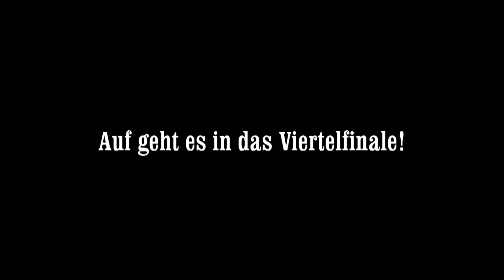FIFA 12 online - Achtelfinale mit Borussia M'gladbach im EA Cup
Das ist nun meine erste Teilnahme am EA-Cup. Mein erstes Spiel habe ich nun mit der Borussia gewonnen. Das nächste Spiel folgt.
BTW: Der Kommentator wurde verändert, da ich mal testen wollte, wie es mit einem anderen klingen würde.